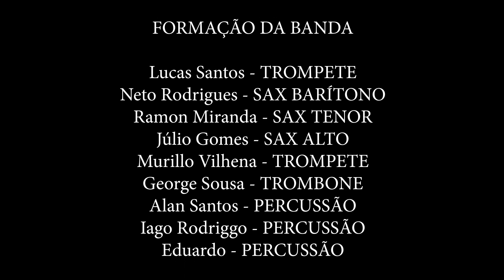Folia Show - Vigia (PA)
A banda Folia Show, criada em 12 de outubro de 2018 por um grupo de 5 jovens músicos, vem desde então trazendo o som do carnaval às ruas do Pará. Nesta apresentação a banda executa o frevo "Cabelo de Fogo" do saudoso Maestro Nunes, um clássico do carnaval pernambucano, executado na icônica orla de Vigia de Nazaré.